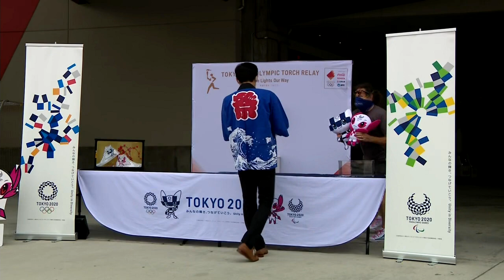Japanese Heritage Night at Washington Spirit game